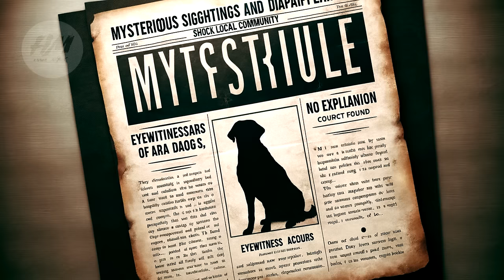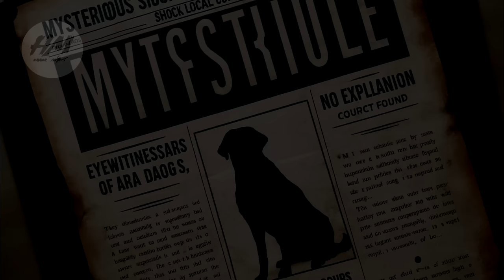3 Inquietanti Storie Vere di Militari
➤ Canale Telegram ( per non perdere i FEED dei video e VEDERLI con qualche minuto di ANTICIPO!